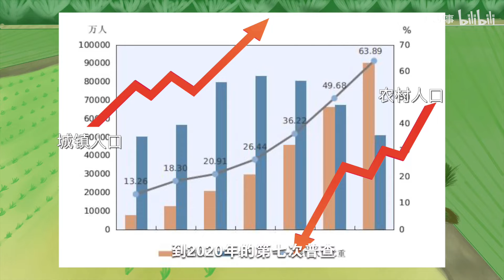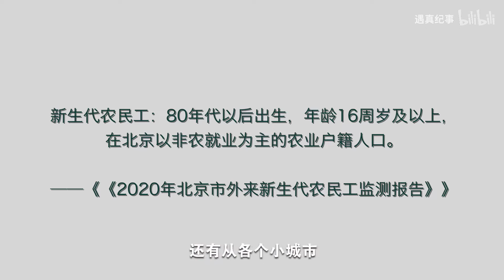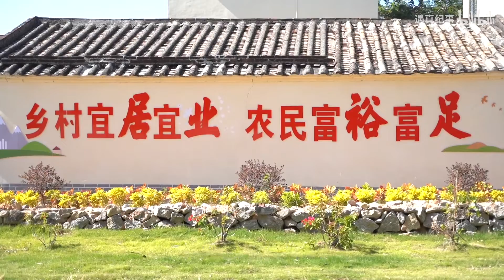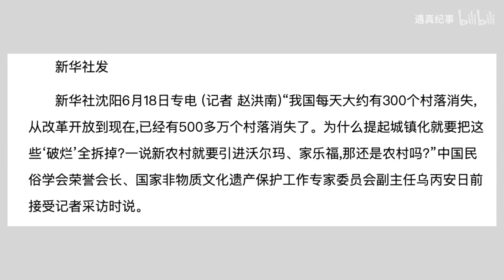最真实的农村，我想短视频拍不出来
你或许不知道，我国每天都有数十上百个自然村消失。但是，它们不是城市的过渡阶段，也不附属于城市。乡村，本身就是历史的一部分。